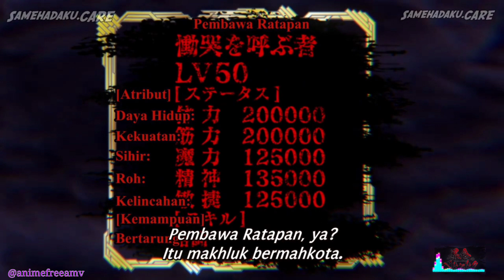Boushoku No Berserk AMV - Patience